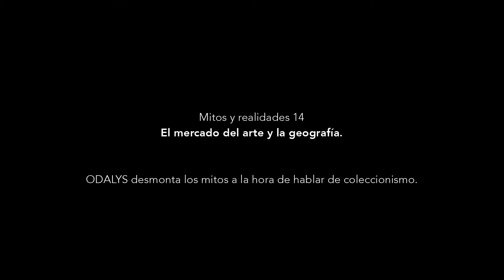Mitos y realidades #14: El mercado del arte y la geografía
ODALYS desmonta los mitos a la hora de hablar de coleccionismo.